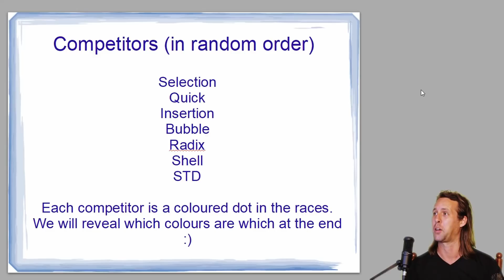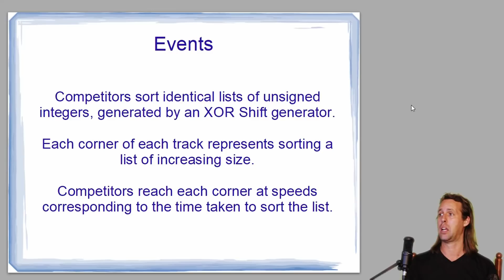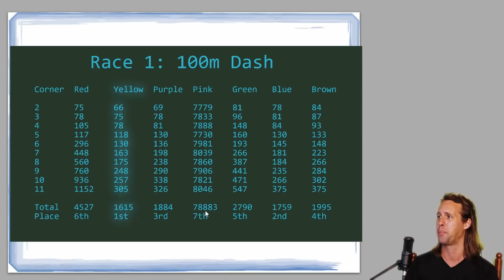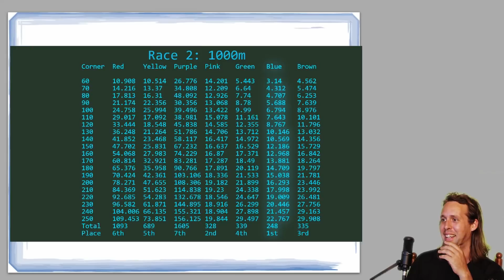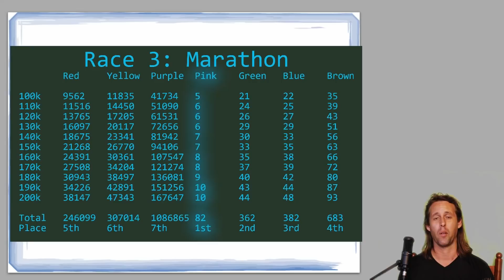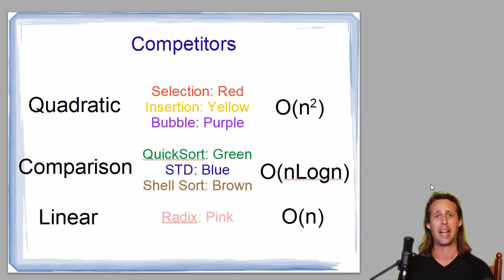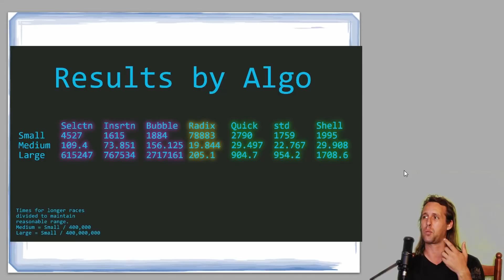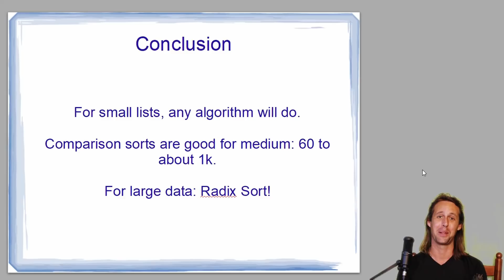The Sorting Algorithm Olympics - Who is the Fastest of them All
In this video, we race 7 sorting algorithms against each with lists of varying sizes. This is meant to demonstrate the different strengths of various algorithms, and show which you would be best using when given data sizes to sort.

I have included the Patreons that made this video possible below. Thank you for your support mates :)

(Change the base to 256 if you use this code!)

Patreons:
Alexander Dahlin
Alve Larsson
Augusto Righetto
Awon Ali
Blaz
Carsten Hansen
Cato Larsen
Chris Lidyard
Christer Borgqvist
Curtis Seizert
Darby Burbidge
dominic pace
Dominik Wyss
Floris Bob van Elzelingen
Geert Depuydt
Gurpreet Singh
James Mearns
Jeffrey Knuckle
Josef Aguilar
Joshua Smyth
Luke Duguid
Martin Champagne
Martin Cohen
Matheus Salvia
Matthew Livernoche
Micah Rust
Michael Pearce
Patreonic
Pavel Bibergal
Rahul Nair
Renwick Preston
Robert Jacobson
Roman Kozak
Ross Young
Taylor
Thomas
Todd Cullum
Tom Marazzo
Wathinti Abafazi
William Allen
Yichao Shen
Zhixun He

Software used to make this vid:
Visual Studio 2019 Community: